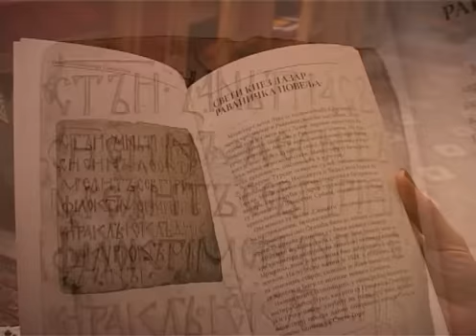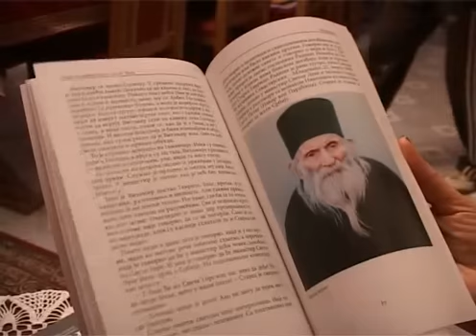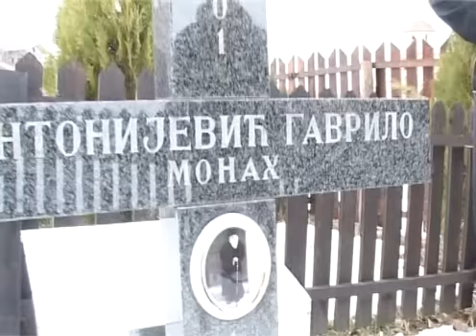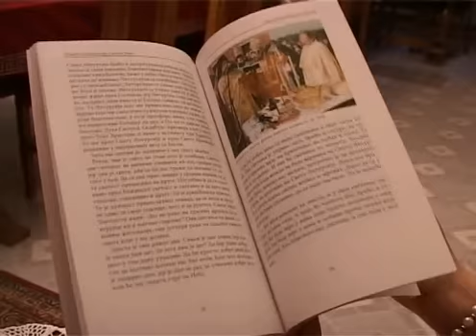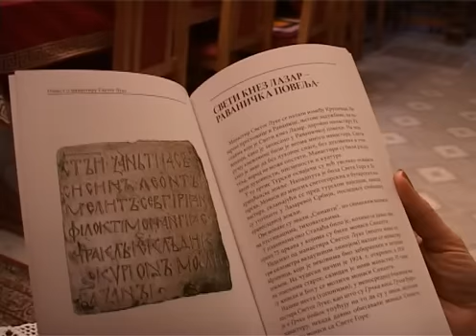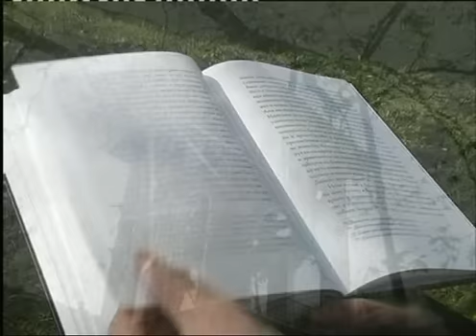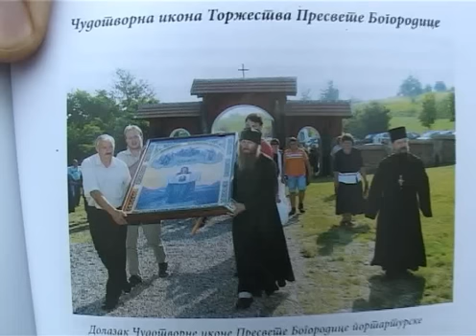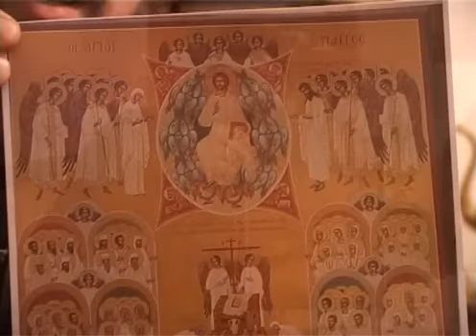Манастир Бошњане (видео разгледница)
Званична видео разгледница манастира св. апостола и јеванђелисте Луке у Бошњанима код Крушевца